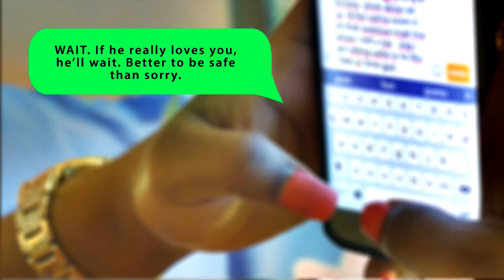Scoreboard on ACTN The Voice: Motor sports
T&T Drift Association Volume 5